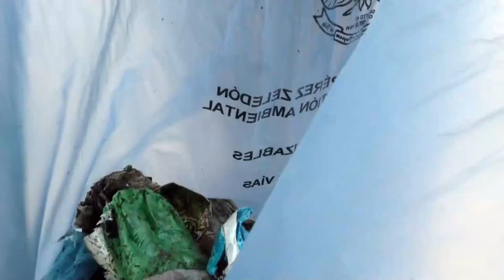540 kilos de residuos recogieron en campaña en conjunto en alrededor del CTP San Isidro